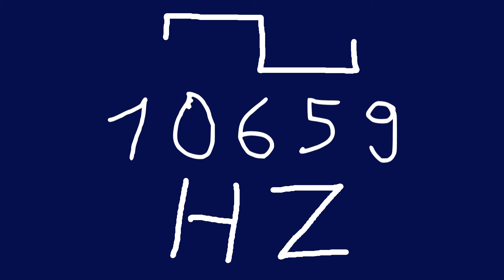10659 hz square